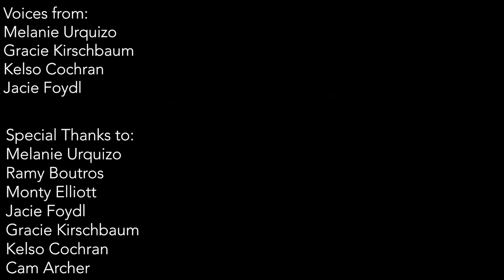A Documentary about Crying